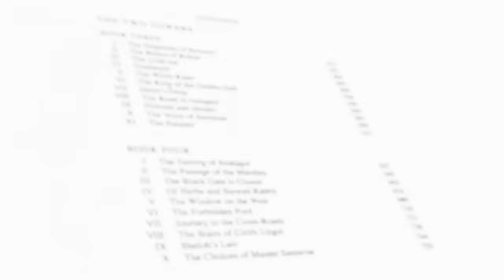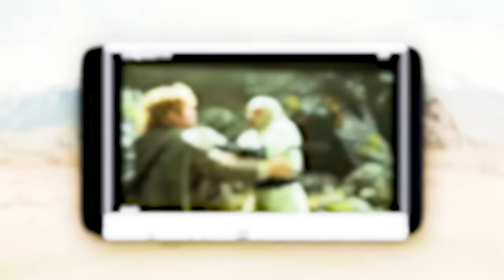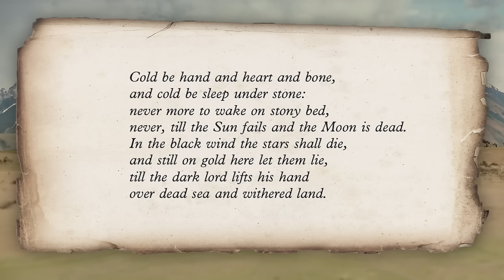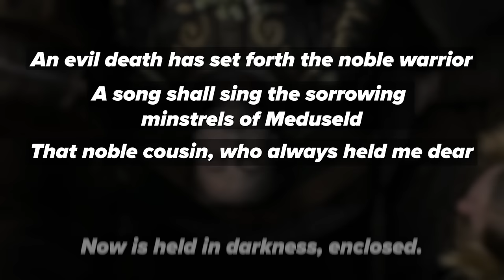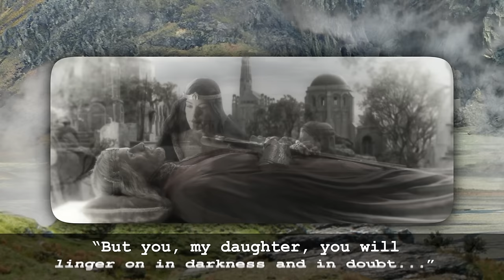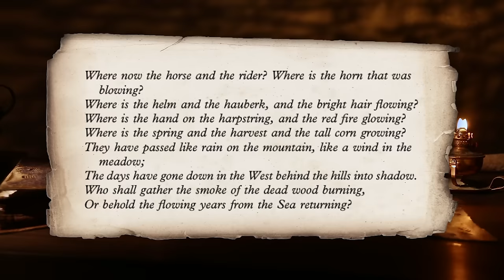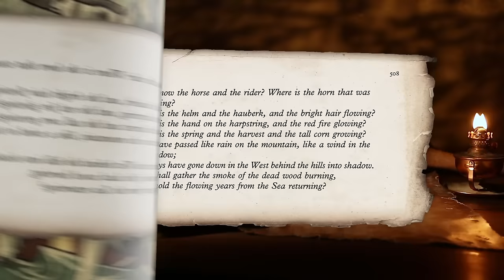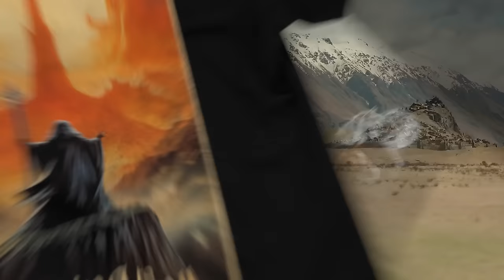TWO TOWERS (2002) BREAKDOWN: Lord of the Rings Trilogy Analysis | The Deep Dive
The Lord of the Rings: The Two Towers (2002) full movie analysis & deep dive by Erik Voss!

It's time for an extended deep-dive into LOTR The Towers, part 2 of Peter Jackson's Lord of the Rings trilogy. Erik Voss goes fully in-depth to explore the themes, the music, the filmmaking, and the connections to the lore of JRR Tolkien's Lord of the Rings, Hobbit, and Silmarillion.
Welcome to The Deep Dive, a channel in the New Rockstars Digital Network. Hosted by Erik Voss, The Deep Dive is the destination for more pointed media investigations. From full seasons of Marvel streaming shows to cult classic films, Erik will dig to the roots of the hidden agendas beneath every title.

CHAPTERS:

00:00 - The Two Towers
01:38 - The Misty Mountains
03:51 - The Taming of Sméagol
08:32 - Leaves of Lorien
09:57 - Isengard & Barad-dûr
11:41 - Edoras
16:28 - Treebeard
19:10 - The Dead Marshes
22:18 - Gandalf the White
25:16 - The Black Gate
26:40 - Wormtongue's Treachery
34:01 - Gollum vs Sméagol
38:09 - The March to Helm's Deep
41:52 - Arrival at Helm's Deep
42:38 - Saruman's Plan
43:21 - The Certainty of Loss
45:12 - Captain Faramir
49:58 - Preparing for Battle
54:04 - The Storm Sets In
57:36 - Despair and Hope in Battle
1:01:17 - Now For Wrath
1:05:07 - The March of the Ents
1:05:32 - Osgiliath and the Power of Stories
1:09:13 - Aftermath of Battle
1:09:55 - Final Scene

VIDEO CREDITS:

Edited by Joshua Steven Hurd, Devin Cleary, Aaron Carrion, Tanner DiGirolamo, Eric Gorday, and Ed Vilderman